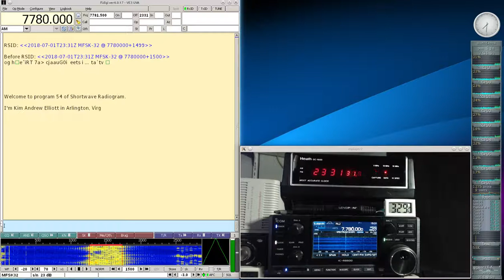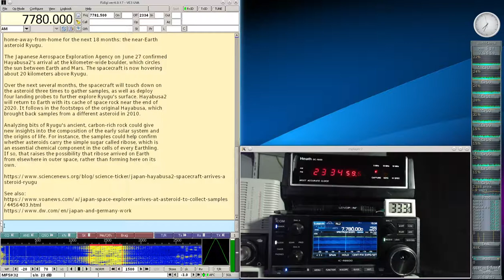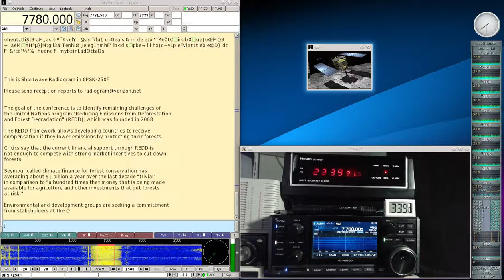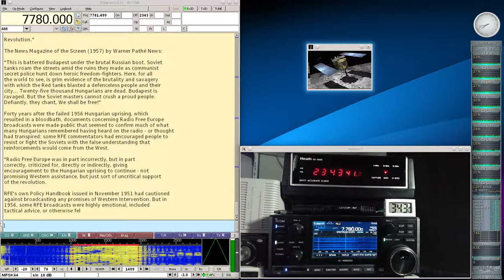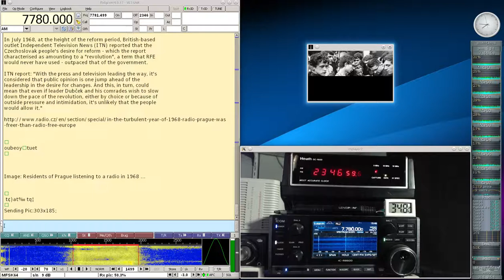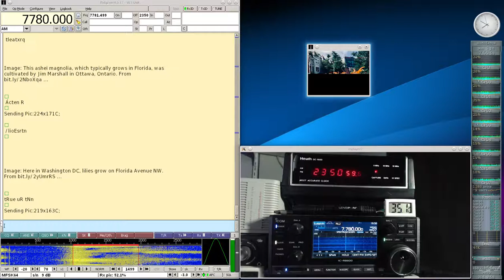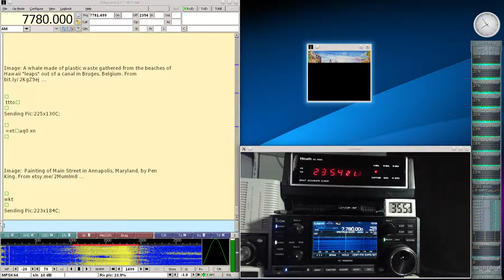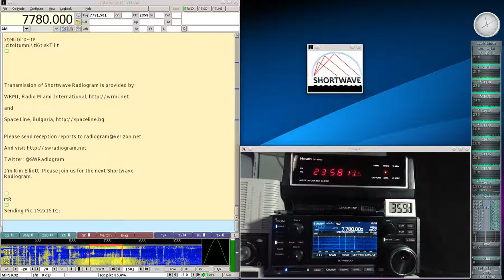Shortwave Radiogram July 1 2018 on 7780Khz Shortwave Radio R8600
Here is my decode of the Shortwave Radiogram broadcast today on 7780Khz shortwave radio at 2330UTC in MFSK32, 64 and 8PSK-125F ,250F with 7 SSTV images. There is news of Japanese spacecraft, Vital forests and 1968 Radio Prague. The ending is muted to avoid copyright hit for the music during the final image. Signal was clear and there were no decoding errors. The broadcast was received in Toronto using my Icom IC-R8600 radio and decoded with the Linux version of Fldigi. Many thanks to Kim Elliot for another interesting broadcast.